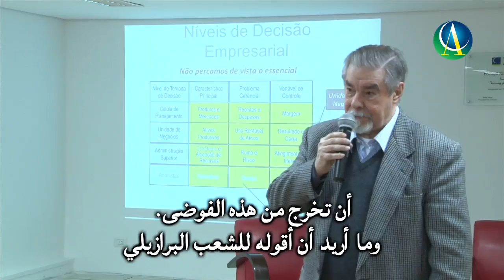Fernando Curado lecture at Arab Brazilian Chamber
In a lecture at the Arab Brazilian Chamber, Fernando Curado said that family businesses need to use planning even more and notes that, in crises, this type of business reacts quicker.